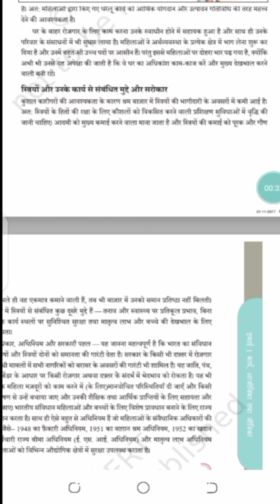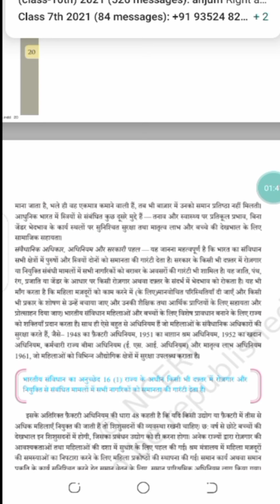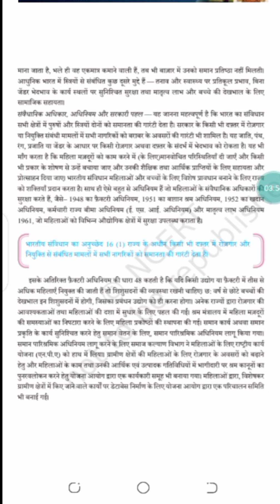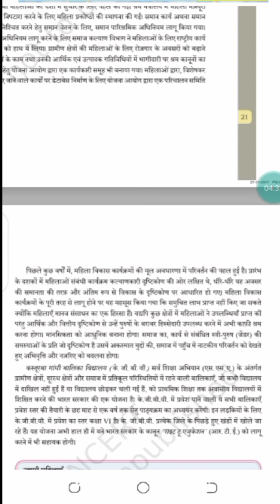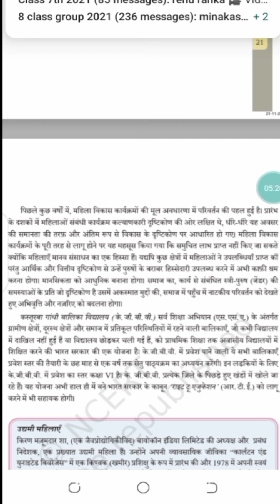12Home science NCERT lesson 1 Karya ajivika aur Jeevika